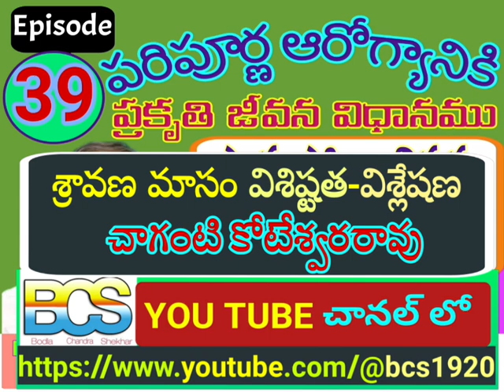పరిపూర్ణ ఆరోగ్యానికి ప్రకృతి జీవన విధానము // డాక్టర్ మంతెన రాజు // Episode - 39